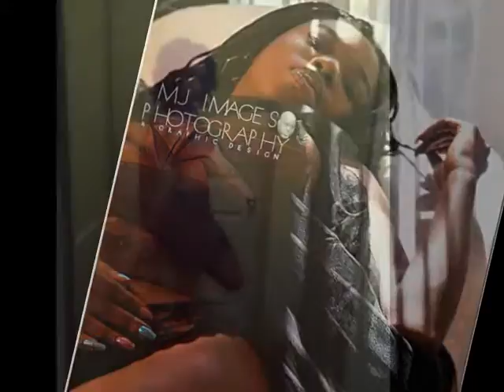SCOTT SMITH VIDEO MIX FEAT- SWEETZ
I don't own the pictures for promotional use only